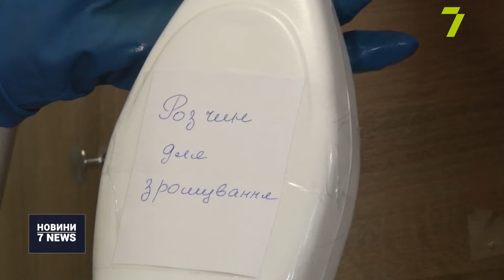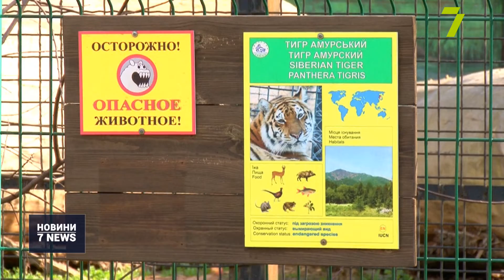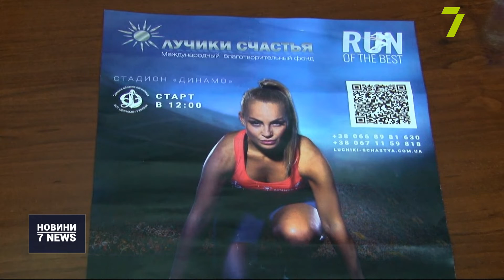Випуск новин за 16:00 6 березня